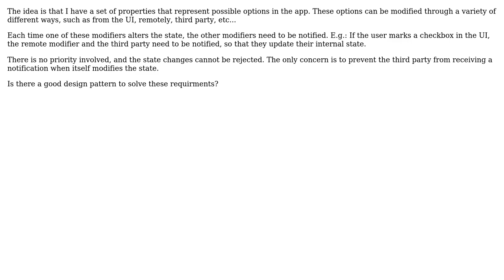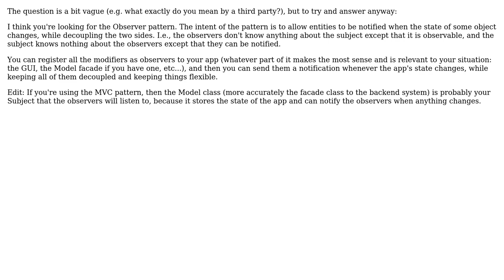Design pattern for modifying state and notifying the other modifiers without a loop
Software Engineering: Design pattern for modifying state and notifying the other modifiers without a loop

With thanks & praise to God, and with thanks to the many people who have made this project possible! | Content (except music & images) licensed under CC BY-SA | Music | Images & others | With thanks to user NullOrEmpty user Fuhrmanator user Aviv Cohn and the Stack Exchange Network Trademarks are property of their respective owners. You are responsible for your own actions.